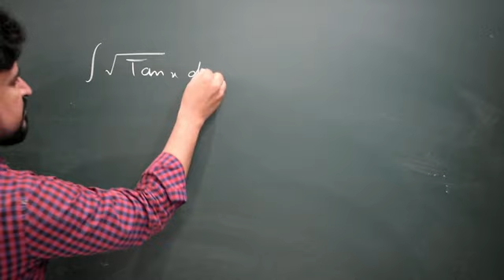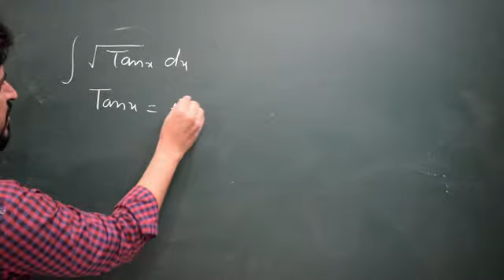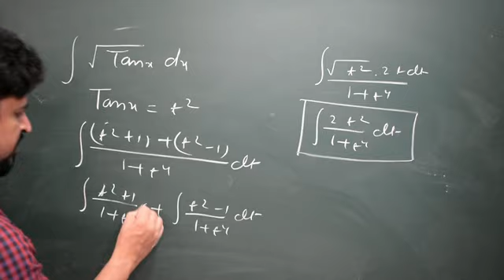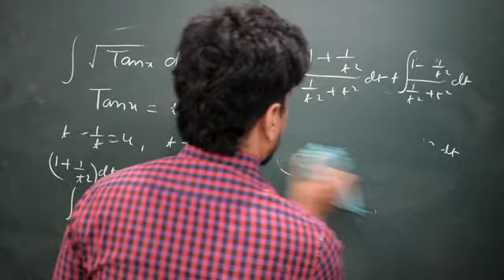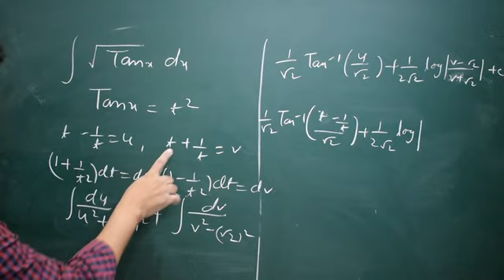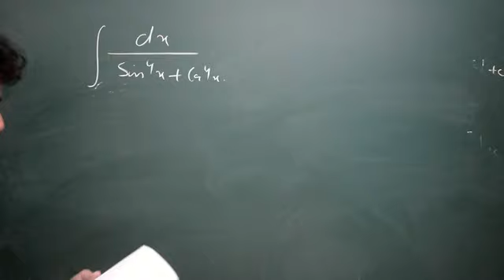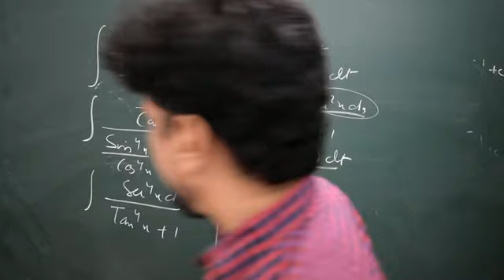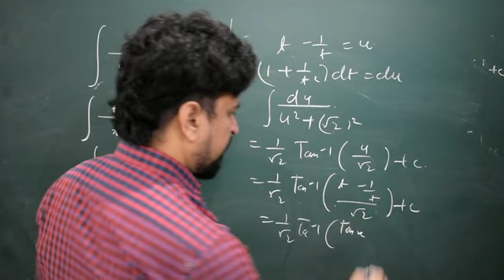Integration : Mathematical Twins Lecture 2| Trignometric Twins | class 12 | Manoj Tiwary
Circle IIT brings you JEE Maths Video to prepare you for JEE Mains 2021. In this video,  Manoj Tiwary sir will be discussing JEE Mains important concepts and questions of integration and tips and trick to solve questions and will help you to revise the topic according to JEE Mains 2021. Watch this video to know some of the best shortcuts to solve the JEE Mains question Paper.  Circle IIT is a free YouTube channel to help all the JEE aspirants in their preparation for JEE Mains 2021.
Our teacher are commited to giving the best guidance for JEE 2021 preparation by analysing the crucial needs of the students who want to crack the entrance exam and get through IIT JEE

Feel free to spread the world , share the videos with your friends and classmate

Manoj Tiwary Sir is a part of the alumnus of IIT Dhanbad (ISM Dhanbad). In this video class, Manoj sir will touch upon introduction, Important question, and strategy for Relation . He is a Passionate teacher and has helped many students crack IIT JEE .

# integration by Manoj Tiwary
# Manoj tiwary
# Circle Iit
# integral calculus of IIT JEE Mains
# integral calculus Mathematics
# calculus of Class 12
# substituion of integration of Class 12
#   indenite integration for iit jee
# concept of  indenite integration for IIT JEE Mains
#  indenite integration class 12
# concept of  indenite integration
# Board  question of  indenite integration
#  indenite integration problem
# Question of  indenite integration for board
# Question of   indenite integrationJEE Mains
# Question of  indenite integration
# formula of  indenite integration
#  indenite integration
# some special integration
# Simple way to solve some special integration
# class 12 integration
# Board integration
# Mathematical Twins
# Trignometric Twins
# Algebraic twins

learn the complete details about the indefinite integration for IIT JEE and related concepts in this video. It is one of the most important topics of the IIT JEE maths question paper in IIT JEE Advanced and JEE Mains as well.  Solve important JEE Mains and JEE Advanced 2021 question along with IIT JEE Maths preparation tips and tricks. Cracks IIT JEE 2021 Maths with these valuable IIT JEE preparation tips and Tricks

Like our page for more update

Like our instagram page for more update